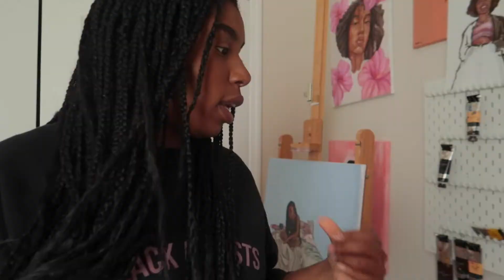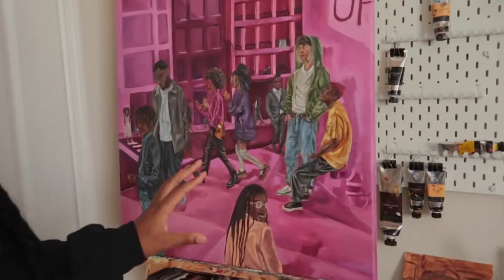if you're not doing art studies, what are you doing?